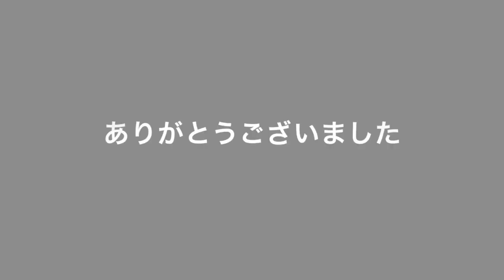【卓球動画】珍プレー&好プレーの連続！？現全日本女子ダブルスチャンプVS巻込みのえびちゃん《逆手対決》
先日のエーアールアイのイベントにて空き時間、千木良TPC出身OBOG対決！！！！！

一般教室、ラージボール教室、ジュニア教室など。
千木良T.P.C
出張コーチや講習会などの依頼もドシドシ待ってます☆